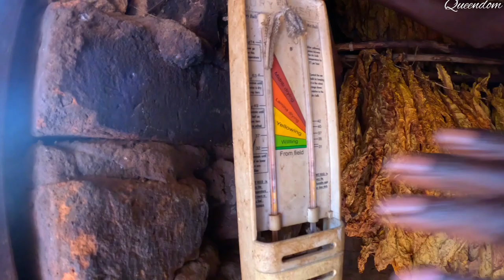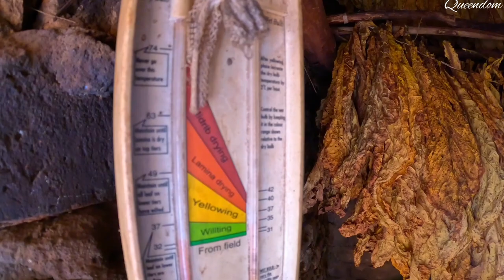African Village Life // INSIDE A TOBACCO CURING BAN 🇺🇬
Terego County in Northern Uganda is known for growing tobacco as its main cash crop. Tobacco bans are in every homestead as that's where the curing process takes place. Enjoy as we take a tour of the ban.